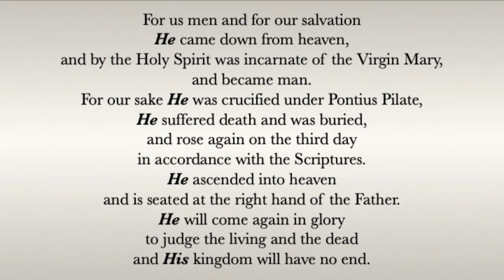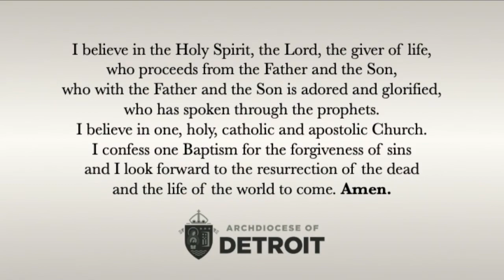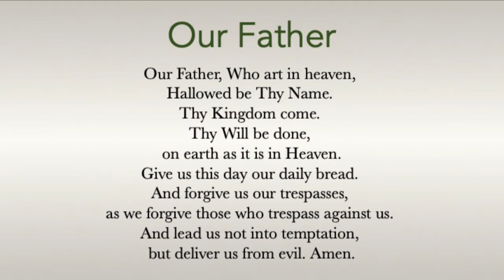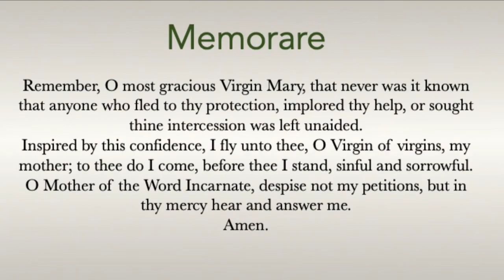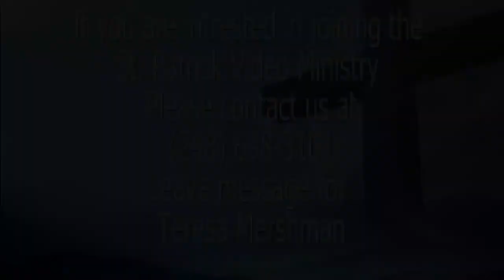March 6, 2022 - First Sunday of Lent